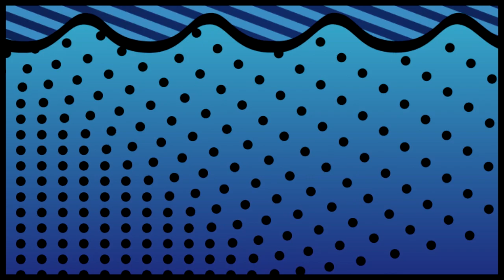We have to collect 8 Red Coins! [Hilarious Song Request / Highlight]